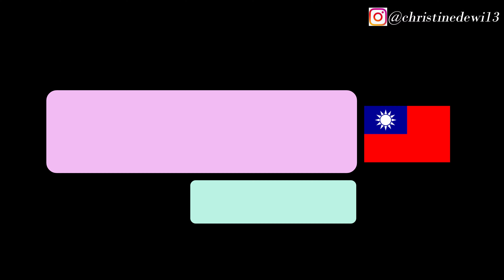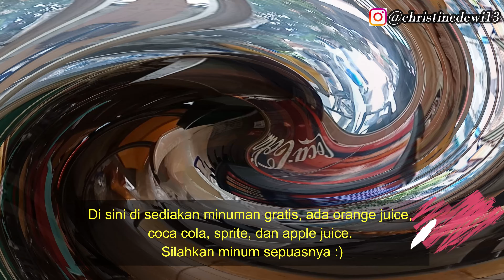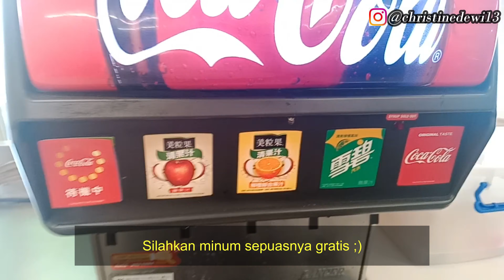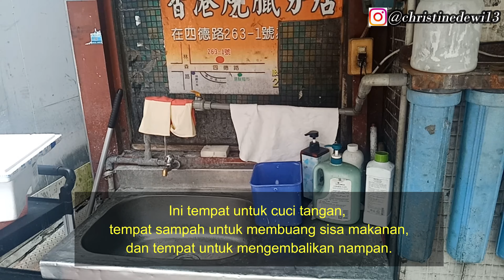Warteg ala Taiwan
Halo semua, di video kali ini saya ajak teman-teman makan di warteg ala Taiwan. Semua menu di sajikan prasmanan, ada minuman dan sup gratis lho. Selamat menonton :)

名人名家 自助餐
號, No. 20, Shuren Rd, Wufeng District, Taichung City, 413